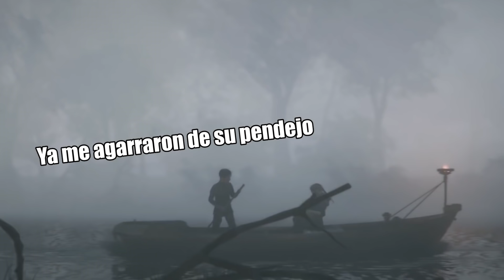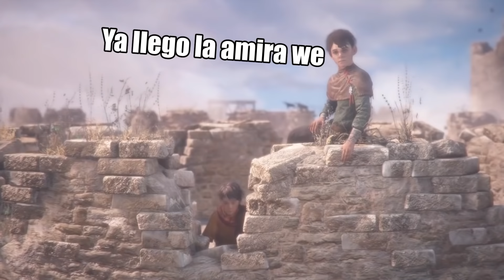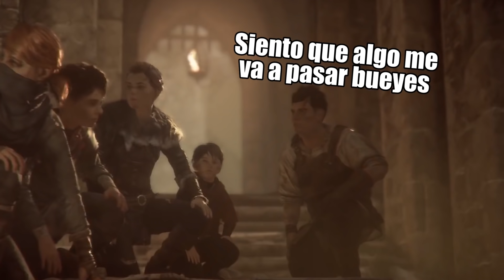A Plague Tale Innocence: La Historia en 1 Video